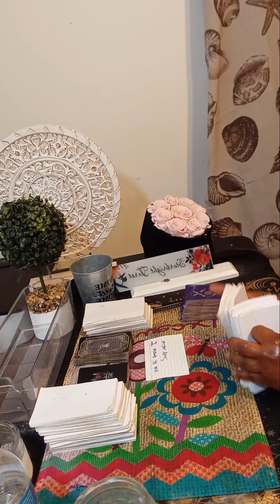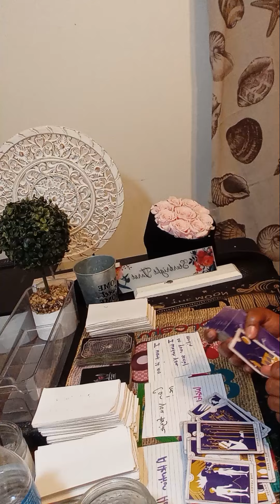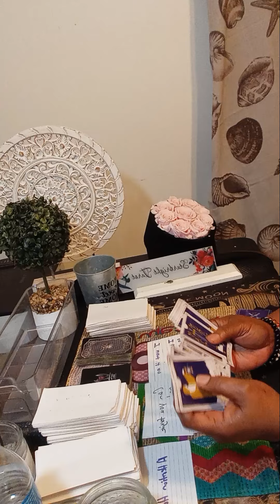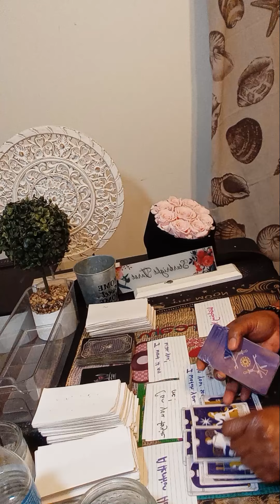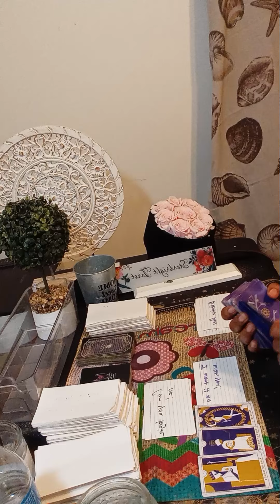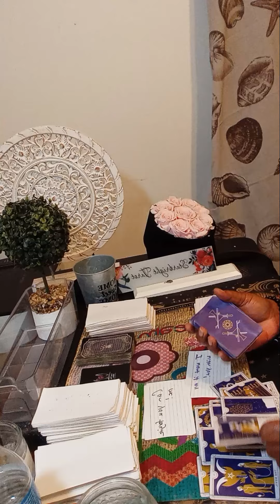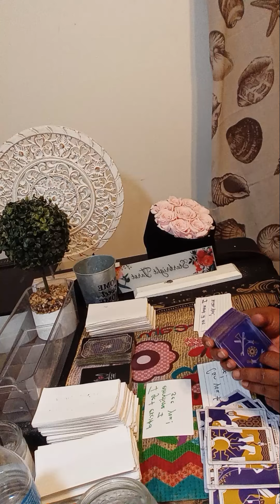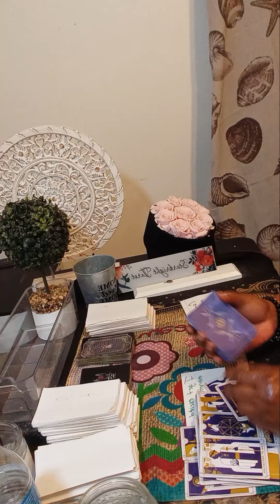AQUARIUS Your ex is watching your social media!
Or

aquarius

aquarius tarot today new 2024

aquarius tarot

cancer tarot

starbright tarot
aquarius today

aquarius august 2024 tarot reading

aquarius love

aquarius august tarot 2024

aquarius tarot reading for today

aquarius tarot

cancer tarot

aquarius

aquarius 2024
august 2024 aquarius

aquarius latest tarot reading

aquarius love horoscope

aquarius august 2024 horoscope

aquarius august tarot

aquarius 2024 august

aquarius 2024

aquarius august 2024 tarot

aquarius tarot 2024
august 2024 aquarius
august 31 2024
august 31

horoscope for aquarius

august aquarius 2024

aquarius tarot

aquarius horoscope

psychics

tarot readings

tarot reader

psychic readers

Tarot reader

starbrighttarot awakening
latest sagittarius 2024
new love

aquarius today

Collective

Regret

Feeling

Communication

Intimate relationship

Will

Feeling

Wish

Soulmate

Message

Need

Communication

For legal proposes these video are meant for enter tainment. This is my personal opinions.